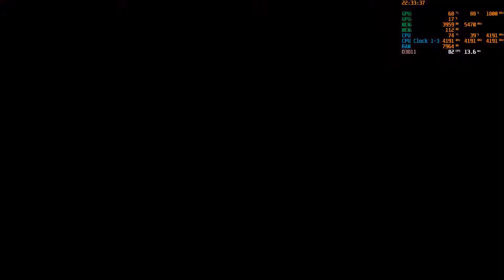Assassin's Creed Syndicate | i5 10300H | RTX 2060 Mobile | Helios 300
1920 x 1080
V-Sync OFF
Ultra-High Settings
Very-High Settings

This Game struggles to maintain 60 FPS. Very high preset with anti-aliasing downgraded to FXAA maintains Mostly above 60 FPS

00:05 Ultra High Preset
04:30 Ultra High Preset with Anti Aliasing Quality - FXAA
16:00 Very High Preset with Anti Aliasing Quality - FXAA

My Specs:
Processor: Intel Core i5 10300H
RAM: 16GB (8GB x 2) 3200mhz running on dual-channel
Discreet GPU:  Nvidia RTX 2060 Mobile 6GB GDDR6
Storage: 256GB M.2 NvME SSD | 1TB 2.5" SATA
OS: Windows 10 build 20H2
Nvidia Drivers: 457.30
Display: Laptop Display 1080p 144hz